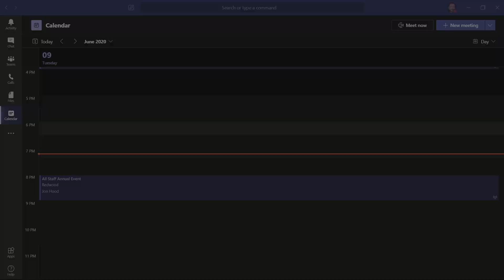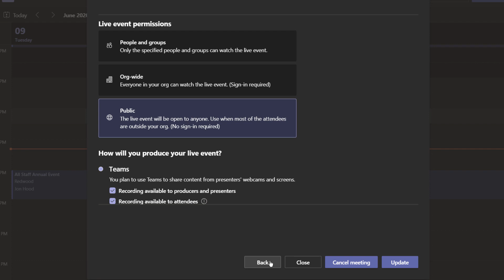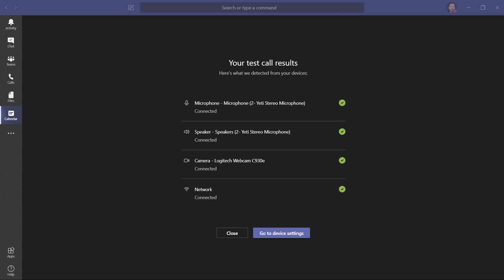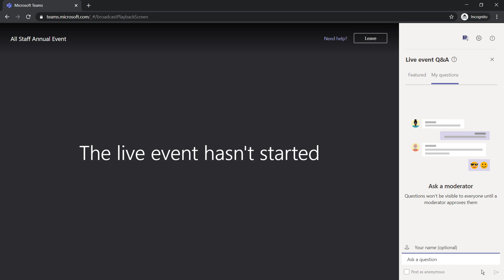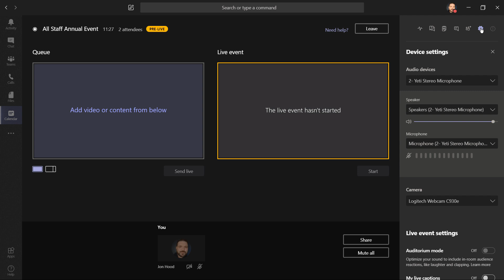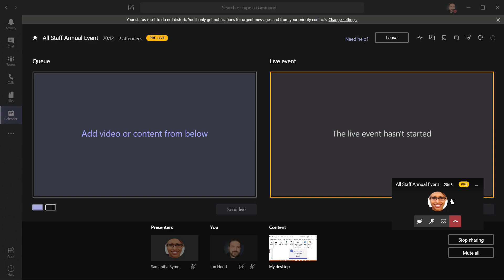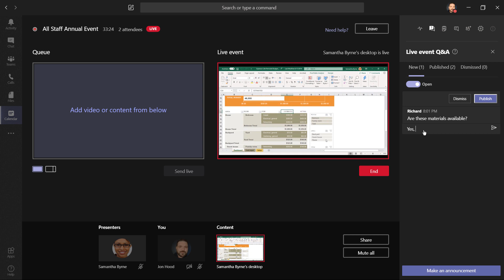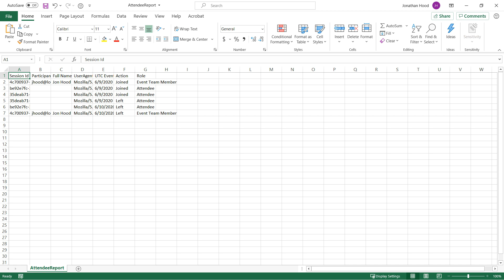Producing and Presenting in Teams Live Events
In this video, we show you how to host and present a Microsoft Teams Live Event as a producer/organizer or presenter. You will learn how to schedule group, org-wide, and public (anyone) presentations that can hold up to 10,000 people. This video shows features like Moderated Live Event Q & A and how to manage communications with Live Event attendees. You will also learn how to prep and get ready in Pre-Live before you start your broadcasts.